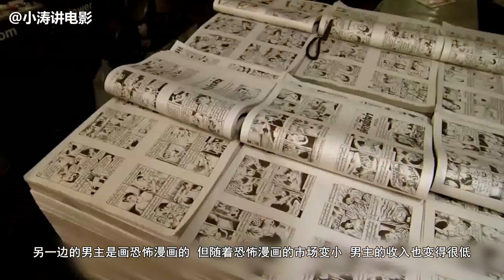小涛恐怖电影解说：分分钟带你看完泰国恐怖电影《变鬼3.1》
童年的溺水事故，令阿朗拥有了阴阳眼，可以看到另一个世界的众生。即使长大变成英俊帅气的漫画青年，这一情况仍然没有好转，令他的生活大受影响。这一日，阿朗搬入奥斯卡公寓，殊不知这是一栋猛鬼大厦。童年受到父亲虐待的布葩，成年后紧闭心扉，可是好不容易决定投身爱情的她又遭遇负心汉。最终，布葩成为奥斯卡公寓最为凶险的存在，自幼郁积的仇恨令她化身恶灵，向所有的男人展开没有穷尽的报复。此外，阿朗和布葩曾有一段难忘的因缘，后者曾是阿朗童年时的家庭教师，也曾在男孩心中种下爱的种子。可惜他们的重逢似乎来得太晚了